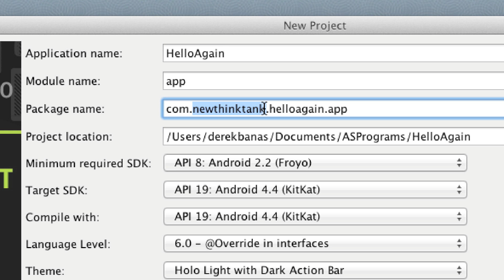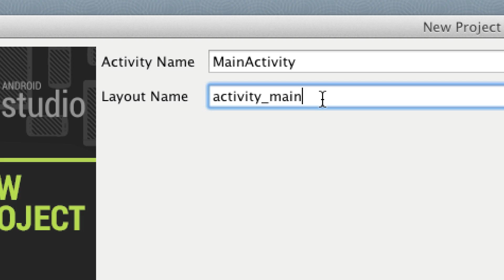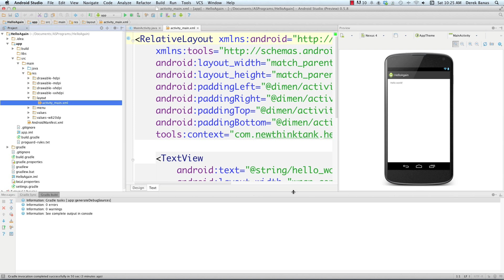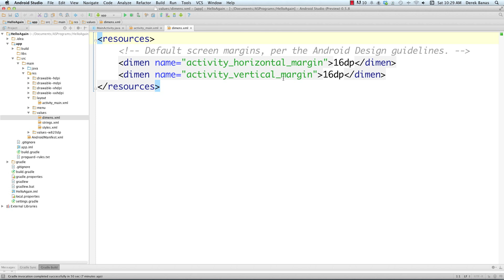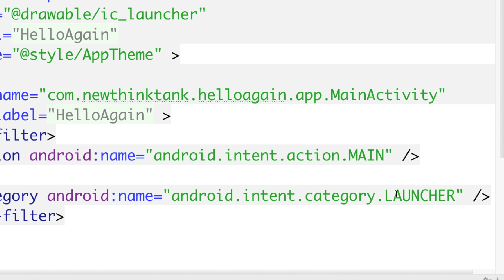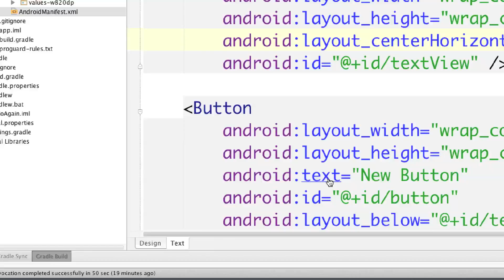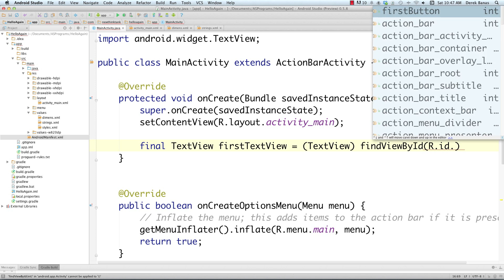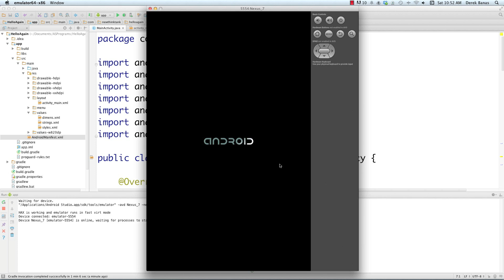How to Make Android Apps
➡️ Python Data Science Series for $9.99 : Highest Rated & Largest Python Udemy Course + 56 Hrs + 200 Videos + Data Science

I will show you how to make Android apps. This is the beginning of a large tutorial series. I will do my best improve on the first tutorial by following all of the suggestions I have received.